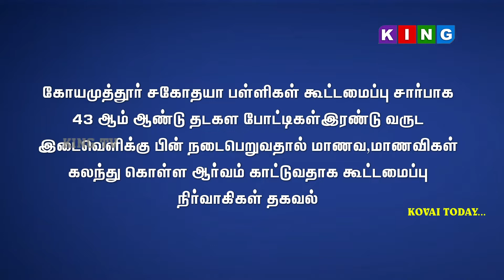பியானோ, புல்லாங்குழல், டிரம்ஸ் உள்ளிட்ட இசைக்கருவிகள் வழங்கப்பட்டது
அரசு உயர்நிலைப்பள்ளி மாணவர்களின்  கலைத்திறன்களை ஊக்குவிக்கும் விதமாக கோவை காந்திமா நகர் அரசு பள்ளிக்கு பியானோ, புல்லாங்குழல், டிரம்ஸ் உள்ளிட்ட  இசைக்கருவிகள் வழங்கப்பட்டது…